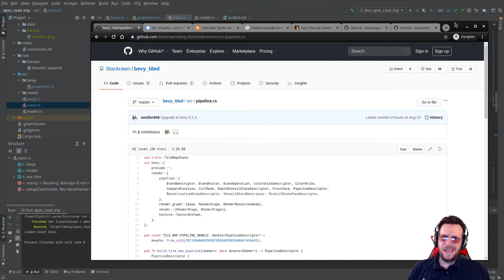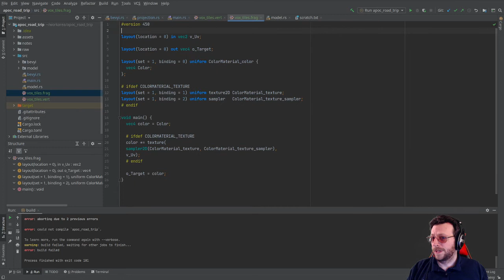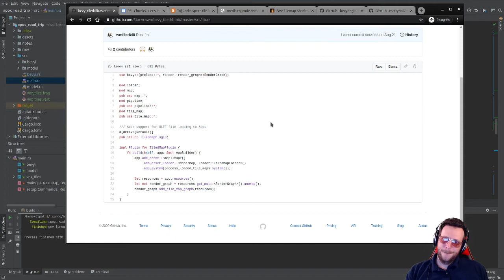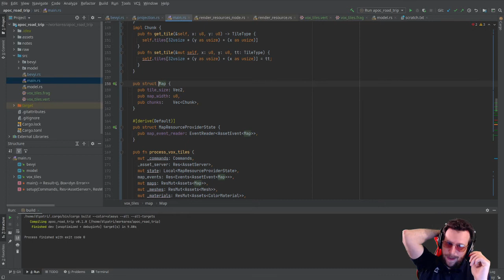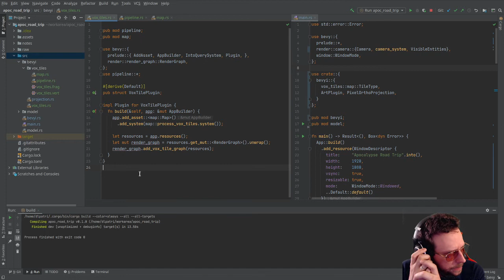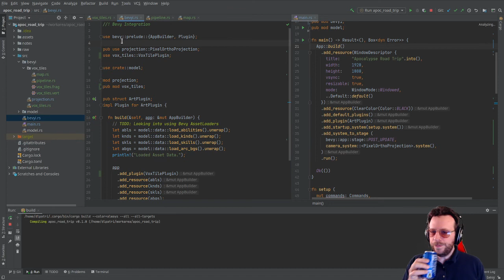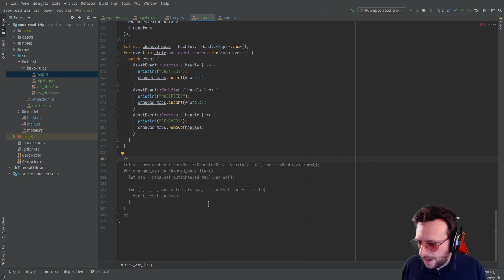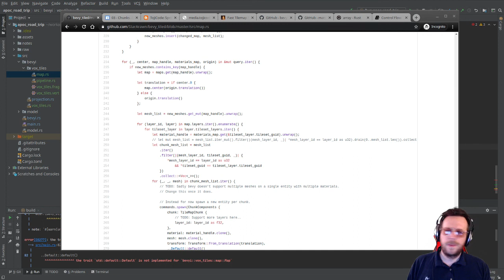Tile Rendering 02 - Inigmas gets black screens of success?!?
We're embarking on a Game Development journey with Rust and (maybe) Godot. These aren't tutorials, per se, but rather the journey of an "enterprise" developer trying to make a game with unfamiliar programming languages and tools.

In "Tile Rendering 02", Inigmas continues working with rendering tiles efficiently in Bevy.

Sorry for the late, out of order uploads.